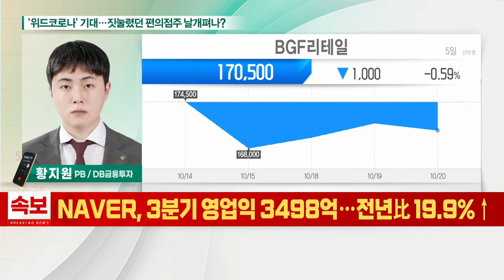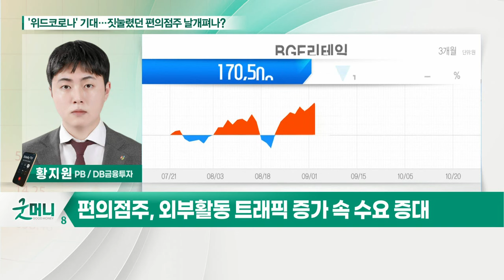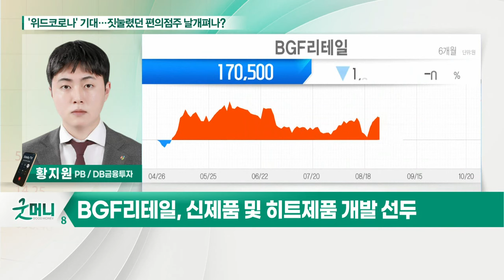BGF리테일... '위드 코로나' 기대… 짓눌렸던 편의점주 날개 펴나?_정성일의 투자 인사이트 (20211021)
- 위드 코로나, 인원 및 시간제한 완화

# 편의점주
- 재난지원금 및 상생소비지원금 사용처
- 코로나 이전 대비 매출 회복 기대
- 외부 활동 트래픽 증가 속 수요 증대
- GS리테일, BGF리테일 등 관심

- 백신 접종률 증가에 따른 외부 활동 증대
- 학교 및 특수입지 집객력 회복 가능성
- 재난지원금·상생소비지원금 지급 효과
- 신제품 및 히트제품 개발 선두
- 매출 회복 따른 가파른 실적 개선세
- 점포 순증 효과 기대